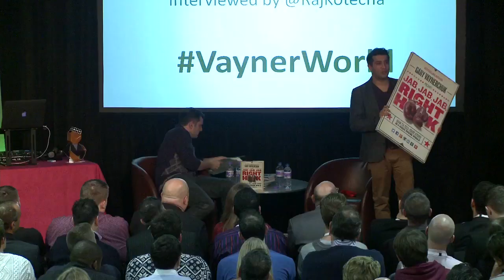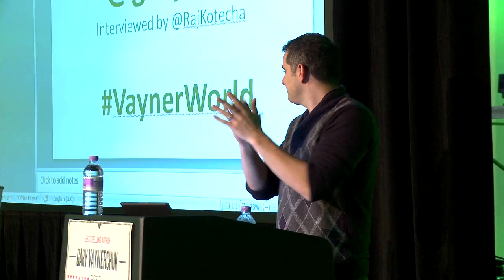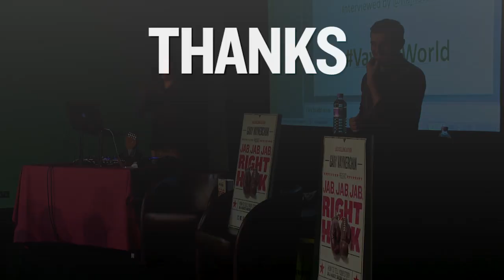How to raise £7000 in 7 minutes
I don't talk about my charity stuff too much, because I don't believe in doing it for publicity, but when Raj from VaynerWorld showed me this footage, I thought it was too fun to keep from you guys. I always thought I'd make an awesome auctioneer, what do you think? ;)